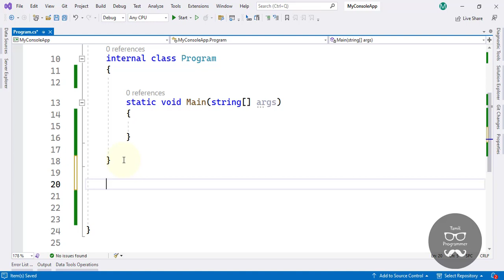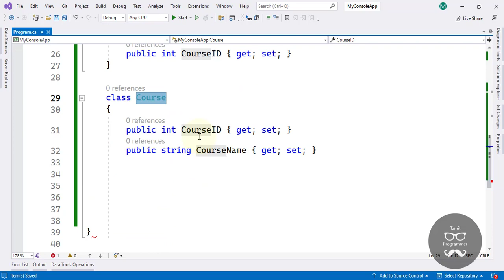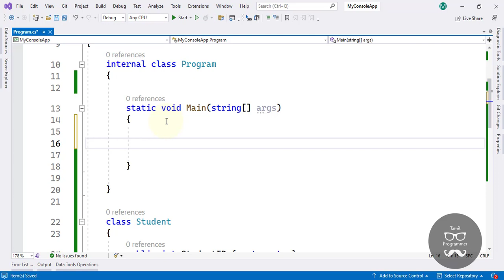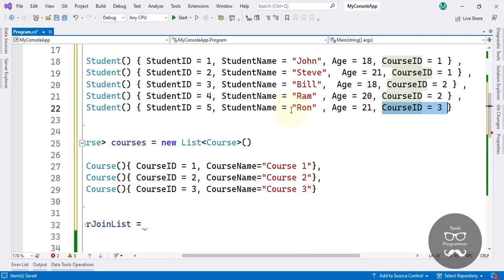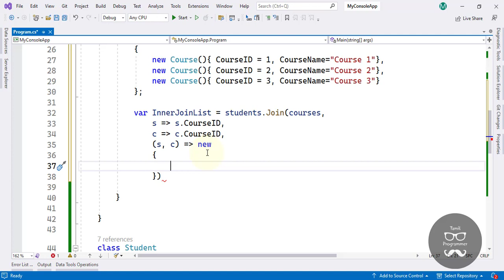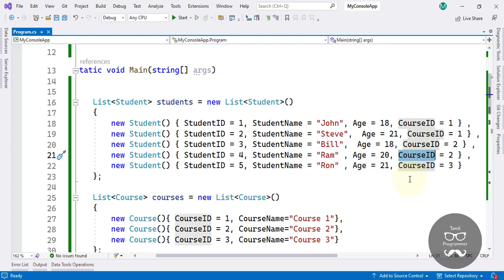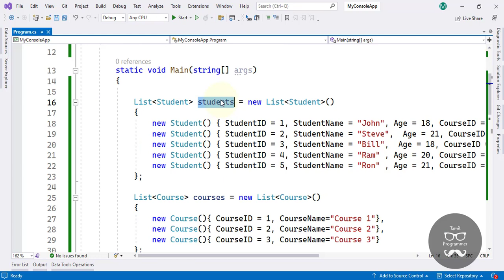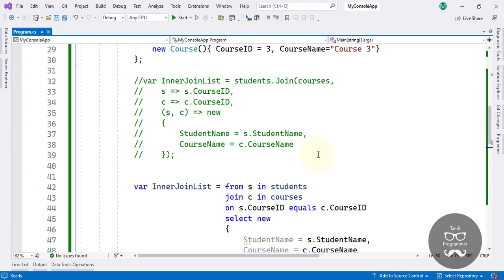LINQ | LINQ Join | Tutorial in Tamil | Tamil Programmer